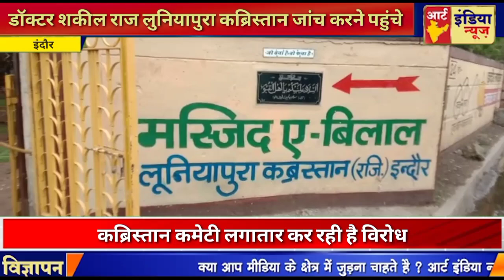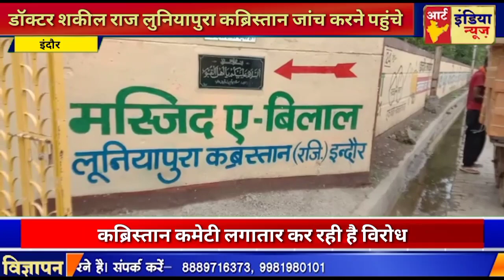वक्फ बोर्ड जिलाध्यक्ष डॉक्टर शकील राज लुनियापुरा कब्रिस्तान जांच करने पहुंचे।